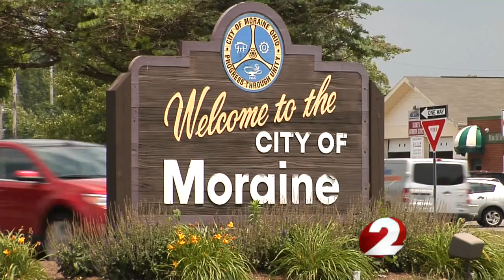Virtually no glass ceiling for Fuyao Glass America